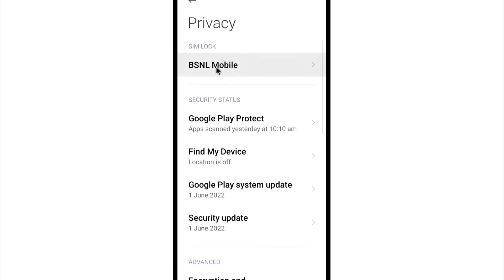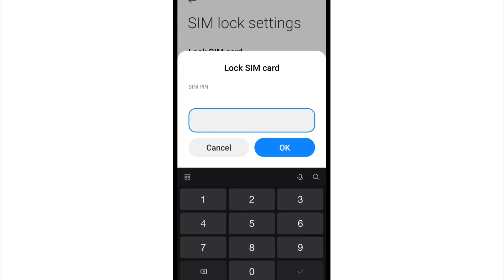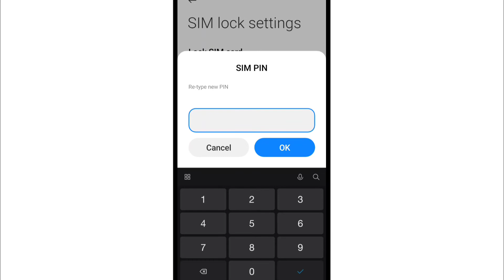Sim Card Par Lock Kaise Lagaye | How To Enable/Set Lock On Sim Card | Sim Par Password Kaise Lagaye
1) sim card par lock kaise lagaye
2) sim par password kaise lagaye
3) sim ko lock kaise kare
4) how to enable sim pin lock
5) how to set password on sim card
6) sim card par pin lock kaise lagaye
7) sim lock lagane ka tarika